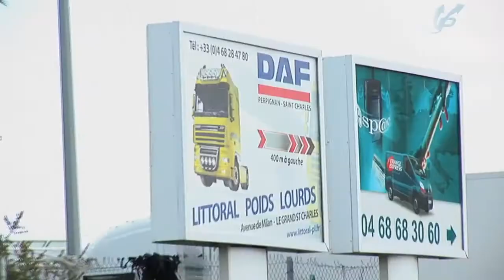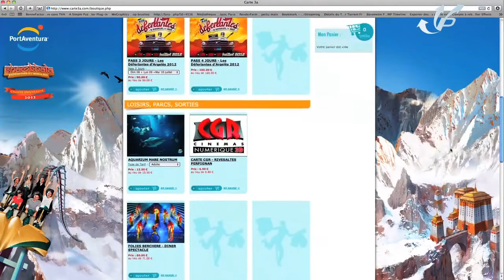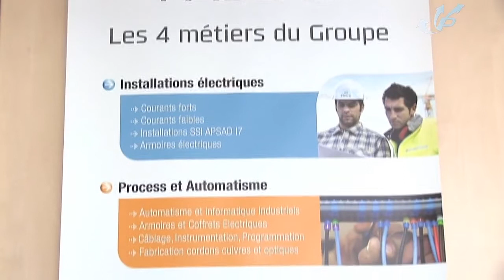Saint Charles Pôle Economique : la WEBTV N°1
Voici la 1ère édition du Journal Télévisé de l'association du Pôle Economique Saint Charles. Le PESC est une association d'entreprises qui porte le nom du territoire de 1200 hectares sur lequel sont installées 700 TPE PME. C'est la 1ère place économique du Département des Pyrénées Orientales. L'association oeuvre pour le développement économique de sa zone d'activité, pour la promotion de son image ainsi que celles de ses 300 adhérents.